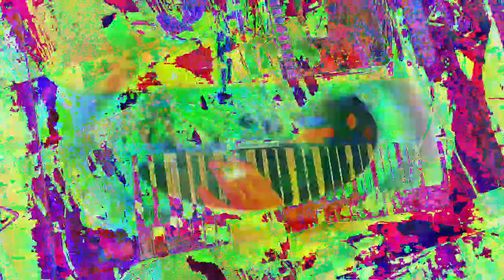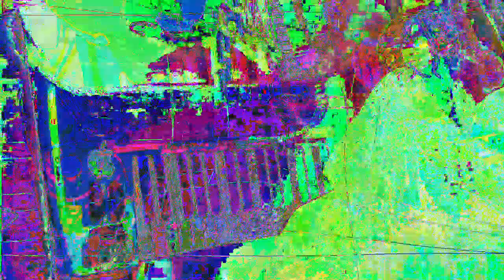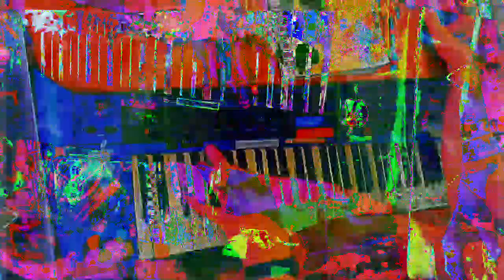[EPILEPSY WARNING] Movie 23 01 14 18h41m26s